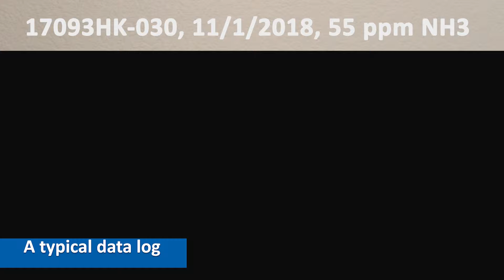Ep 8 Specificity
Kyle Krueger with Industrial Scientific. Many standard instrument data logs leave a lot to be desired. These mostly contain partial information but lack specificity. The industry needs better data so that better decisions can be made. Instrumentation data quality needs to improve. But how? This video outlines how Industrial Scientific is tackling that issue.